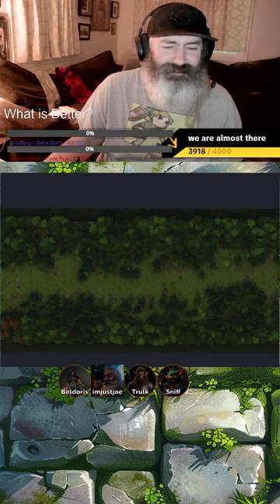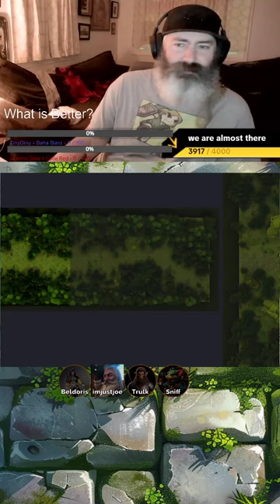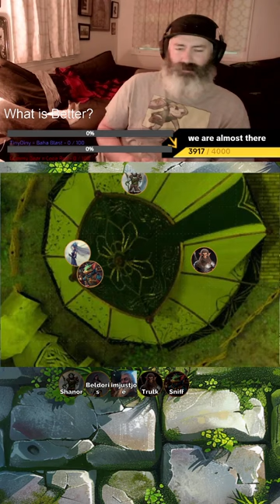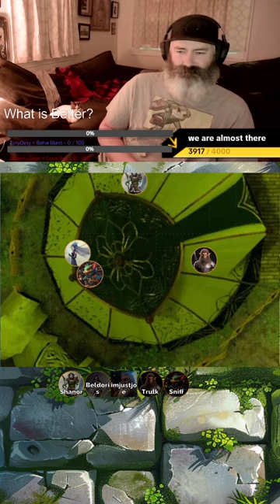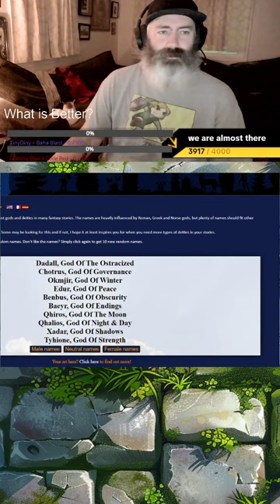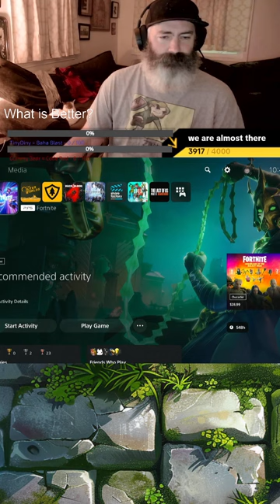Valley of Silver Ep. 3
Embark on an epic journey with us in our Dungeons & Dragons adventure! Join our band of heroes as they navigate treacherous dungeons, battle fearsome monsters, and uncover ancient mysteries. 🐉✨